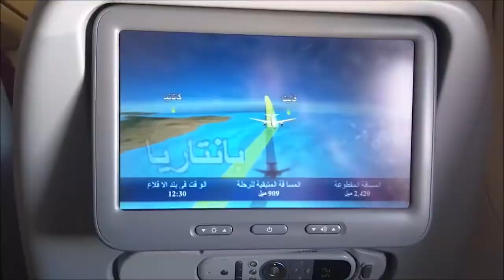Vueling A320: Berlin Tegel to Bilbao [FullHD]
Flight: VY3962 EDDT-LEBB
Aircraft: Airbus A320-214
Reg: EC-JTQ
Seat: 30A